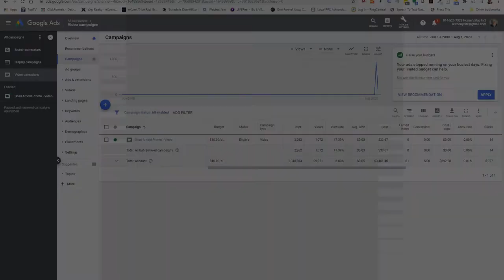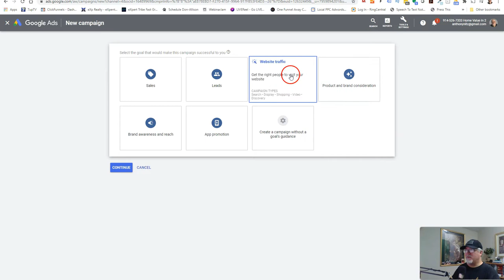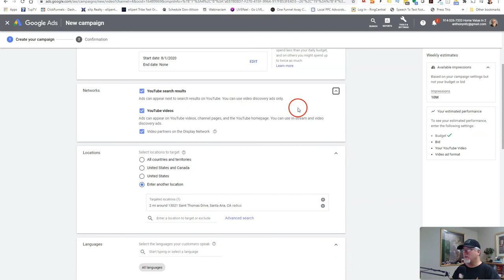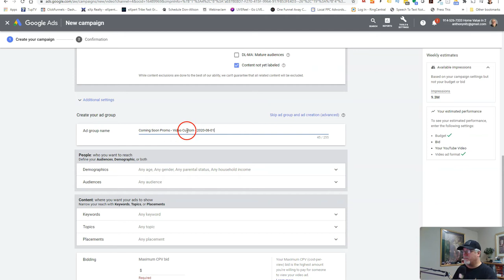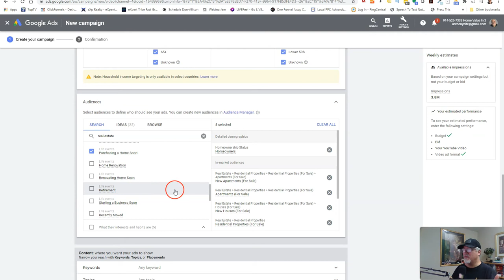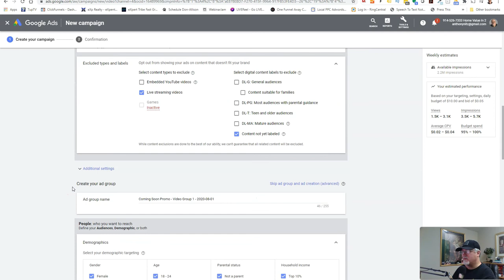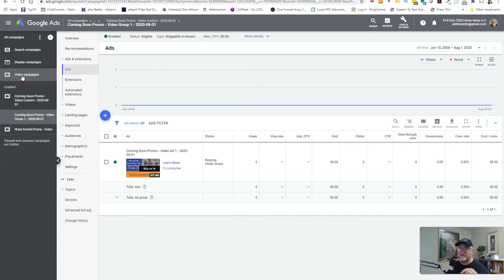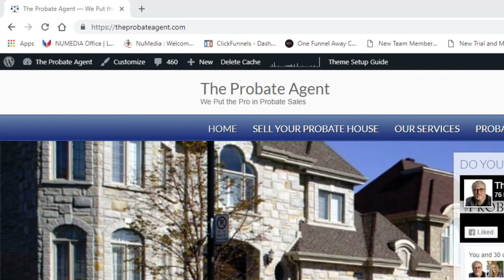YouTube Ads Targeting For Real Estate Agents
One of the fastest ways of reaching your intended audience is by utilizing ads.  Why?  With random social media posts, you can't rely on large scale exposure to your targeted audience.
With ads, you can tell exactly who you want to see your ads.
In this video I'll show you how I run some of my ads.